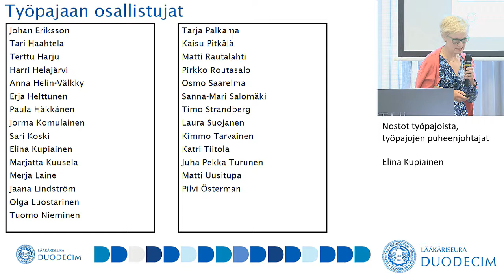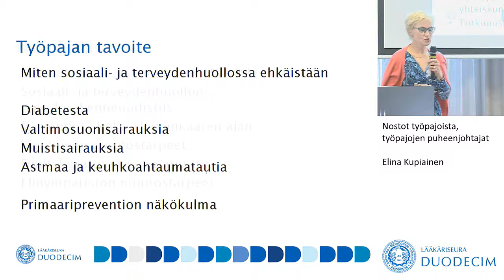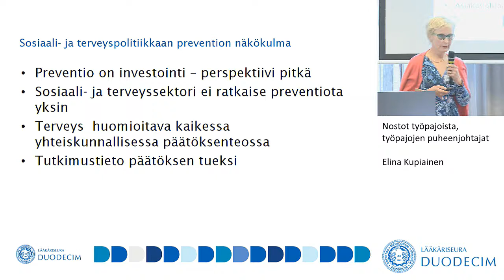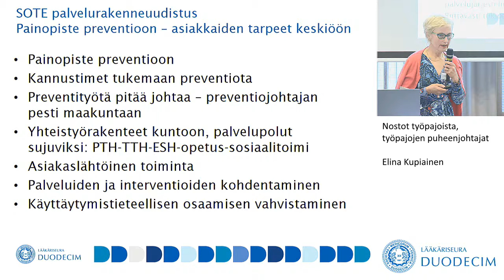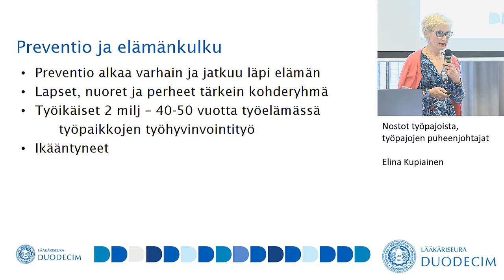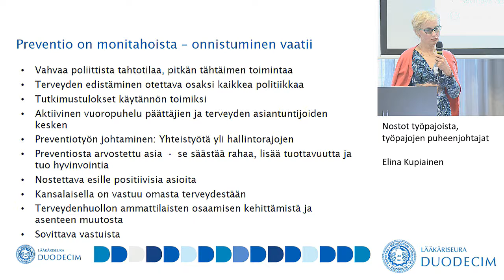Konsensuskokous 2017, Elina Kupiainen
Konsensuskokous 2017
Tarttumattomien sairauksien ehkäisy

Nostot työpajoista, työpajojen puheenjohtajat
Elina Kupiainen